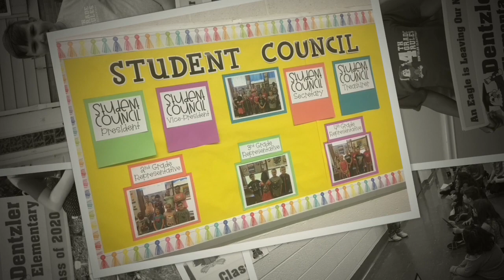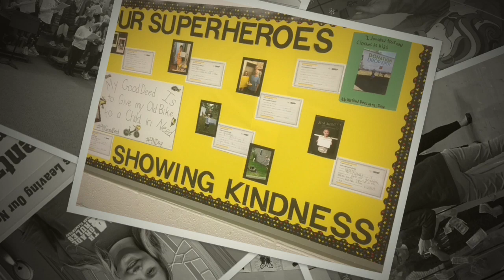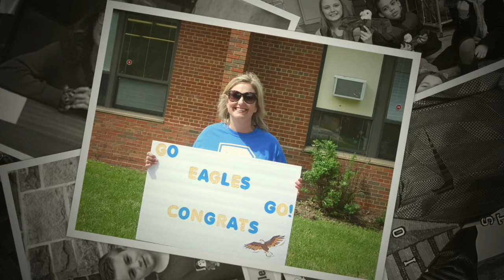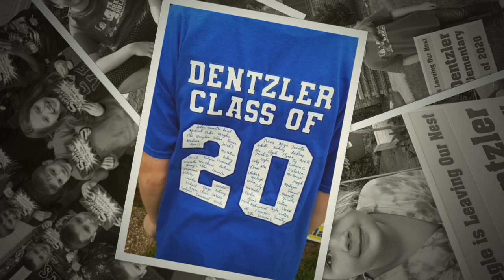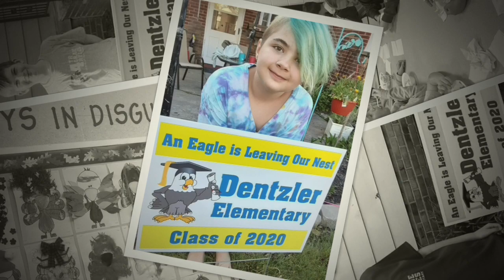Dentzler 4th Grade Class of 2020, We Will Miss You!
Good luck on all of your future endeavors! We are here for you if you ever need us, we are so proud of you!